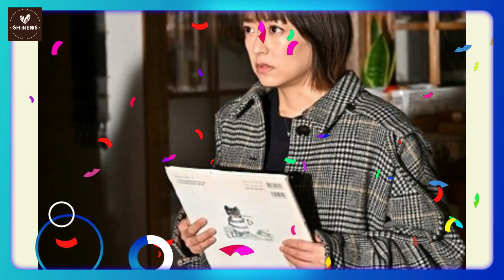【佐藤健と井上真央】佐藤健と井上真央、無防備な "寝顔 "にファン歓喜「可愛すぎる」本当に寝ちゃったの？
私たちのチャンネルは、佐藤健と上白石萌音に関する最新ニュースで常に更新されています。

《動画の内容》
In this work, Inoue will play the main character, Yui Soma, and Sato will play Yui's lover, Naoki Torino, who became a ghost after being involved in a murder. The official Instagram posted a picture of Inoue's too cute sleeping face and commented, "A sleeping princess who seems to be sleeping peacefully.
佐藤健 井上真央 松山ケンイチ 安達奈緒子 久保田ひかる GH-NEWS

*フリー素材
背景動画：Pixaday(フリー動画）